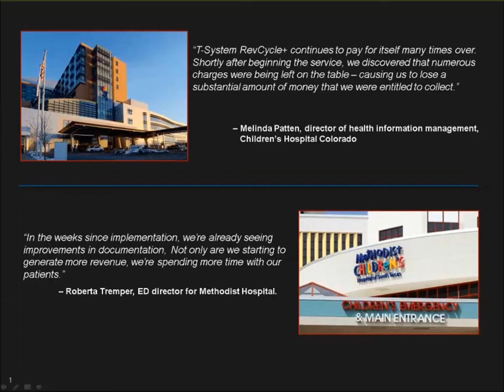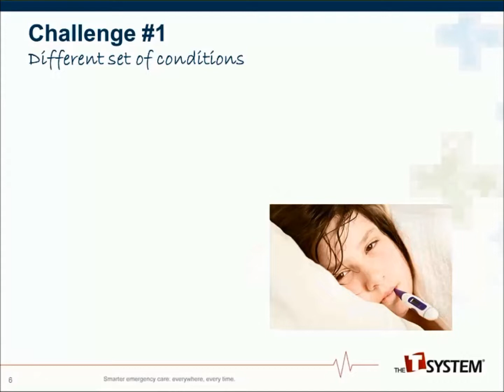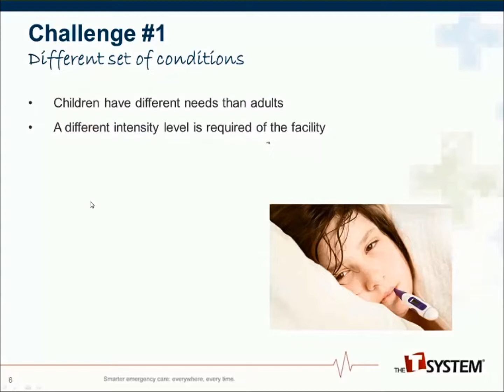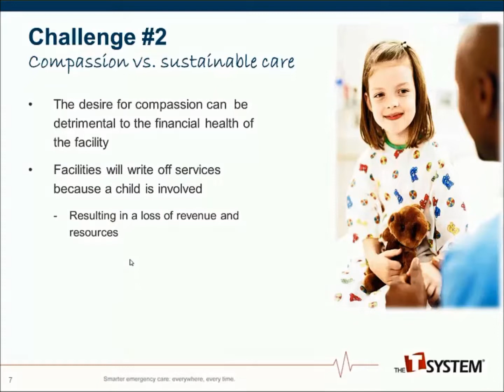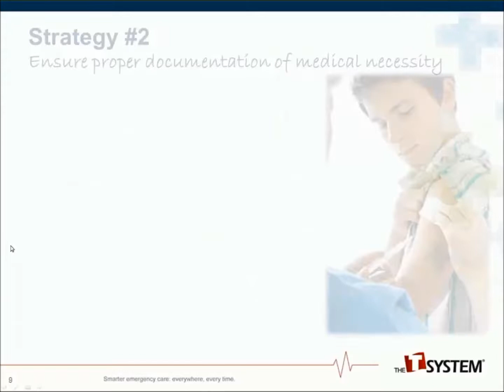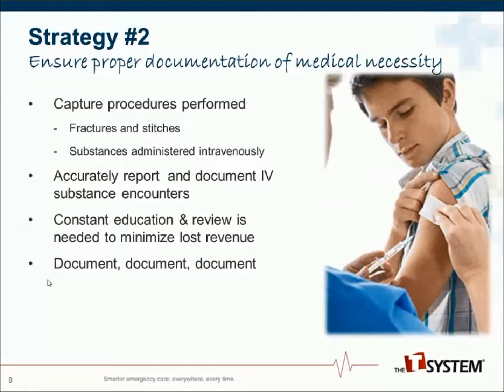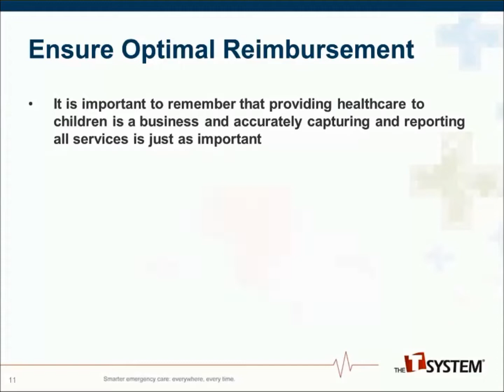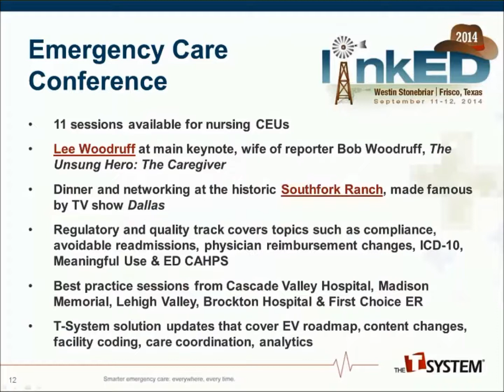Understanding ED Facility Coding and Charge Capture for a Children's Hospital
T-System invites you to attend a free webinar on emergency department coding and charge capture for children's hospitals. Attendees will learn the unique challenges and differences children’s hospitals face in order to better tighten up processes and ensure optimal reimbursement.

What you will learn:
- How to develop a well-defined process for gathering data in a compassionate manner to ensure that all possible payment avenues are explored
- How to reduce the cost of diagnosis errors with proper documentation

T-System is the market leader in ED coding and charge capture services and technology for children’s hospitals with proven outcomes at the leading pediatric care centers.